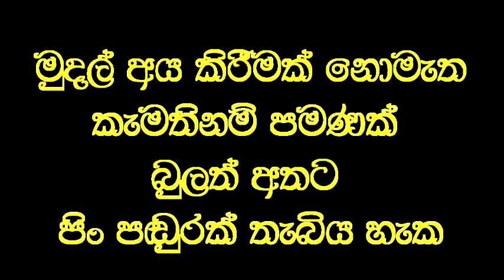දොස්තරලාට බැරි යැයි කියූ දරුවාගේ කන්ඇසීම දවසෙන් ලබා දුන් වෙදමහතා